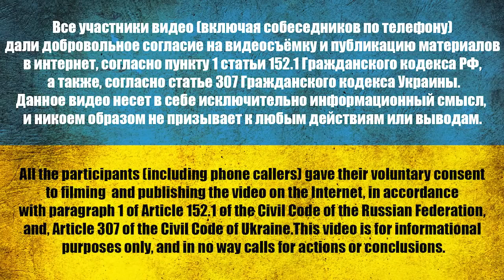91 Russian soldier was forgotten in the trenches and left. interview with russian POW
The Ukrainian Military Archive is a channel where all Ukrainian news is collected. We are revealing the Ukrainian war from within. Assess what the Russian army really is.

Russia invaded Ukraine in order to capture Kyiv, Kharkiv, Kherson, Mariupol, and the Sea of ​​Azov.

Is this the beginning of World War III or the end of Russia?

The full cost of the Russian invasion is very clearly demonstrated in the interrogations of Russian prisoners of war.

We have translated these interrogations into all languages ​​of the world so that you can understand all the "power" of the Russian Ministry of Defense.

The Russian war will end, and these videos of prisoners of war will remain in our archives forever.